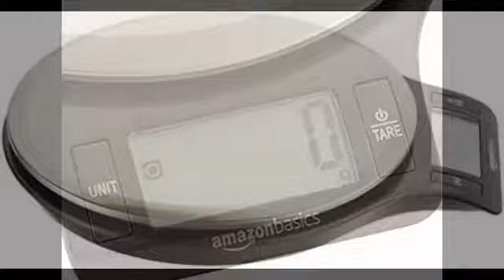AmazonBasics Digital Kitchen Scale with LCD Display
Digital kitchen scale with widescreen LCD screen
Weighs up to 11 pounds (about 5000 grams)
Advanced sensor technology delivers quick, accurate responses
Displays results in ounces, grams, pounds, or kilograms
Tare button subtracts container weight
Measures approximately 8.7x7.2x1.4 inches (LxWxH)